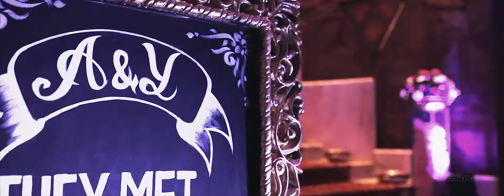Anjali & Yadhu Engagement Highlights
Whiteline photography
CD tower
Ground Floor
Near BMH
Arayadathupalam
Calicut